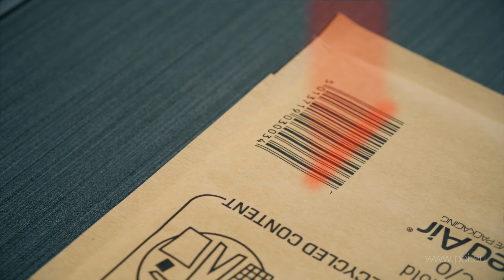UNIQUE SORTING BELLOWS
Una protezione unica per un movimento speciale.